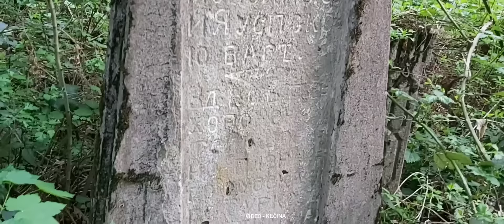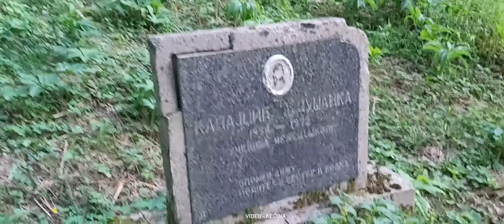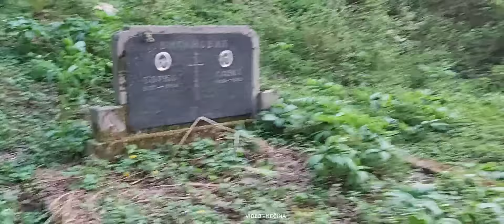Staro Rusko i Pravoslavno groblje